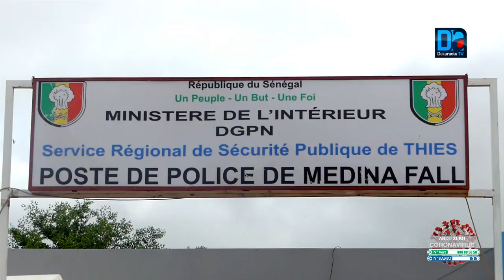Thiès : Pot d'au revoir offert au commissaire Oumar Ndiaye de Médina Fall